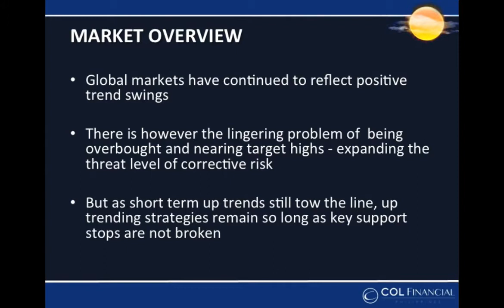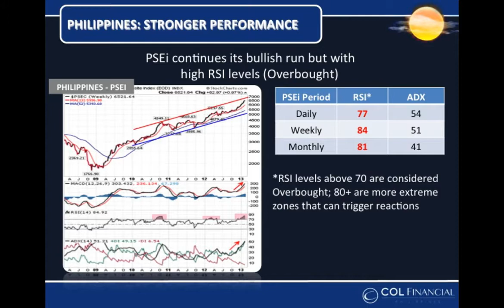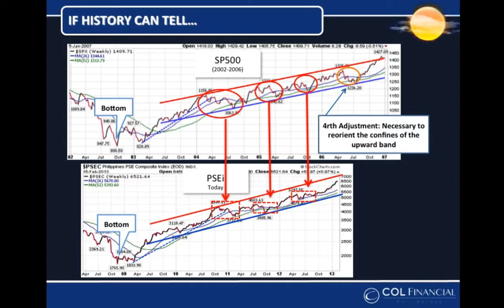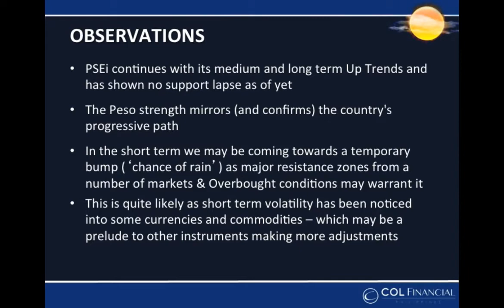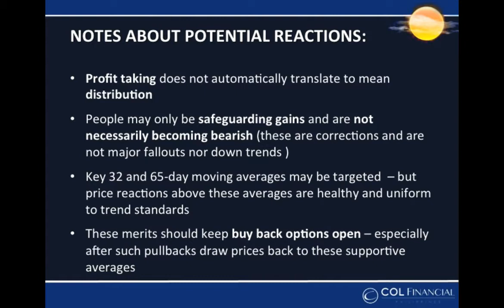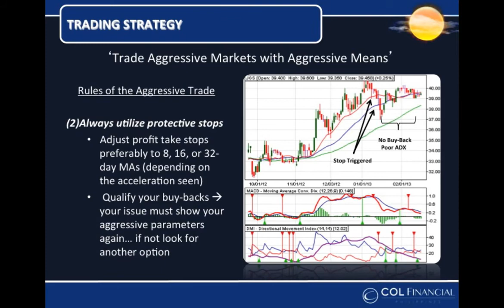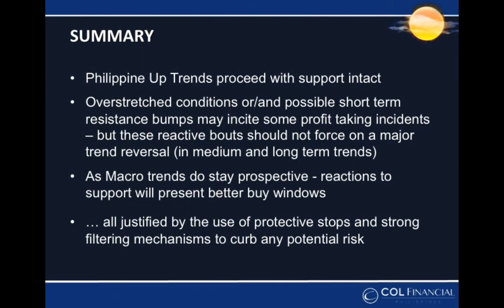COL Technical Market Outlook Summary (2013)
The COL Technical Outlook for the 1st Half of 2013 (19 February 2013)
"Sunny with a Chance of Rain Storms"
- Presentation by Mr. JUANIS BARREDO (COL Chief Technical Analyst)